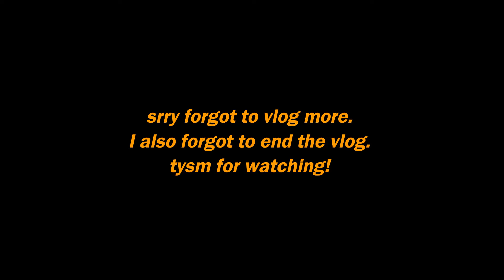SECRET SANTA GIFT EXCHANGE AT MY JOB! Vlogmas Day 23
⇩ LAST VIDEO ⇩

⇩ MAIN CHANNEL ⇩

⇩ FOLLOW ME ⇩